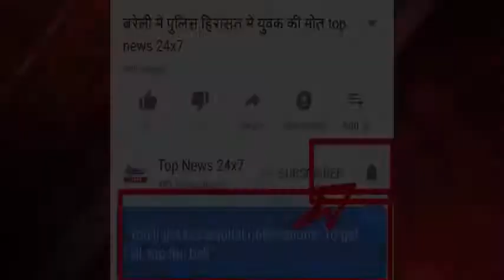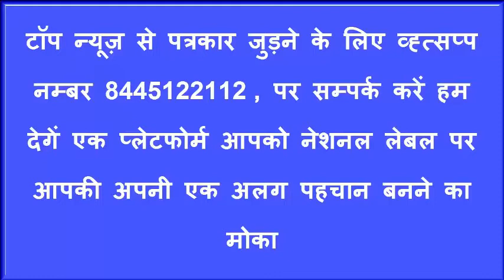रेल लाइन पर गिरा पेड़, हावड़ा बर्दमान आरामबाग सेवाएँ घंटो तक रही बाधित